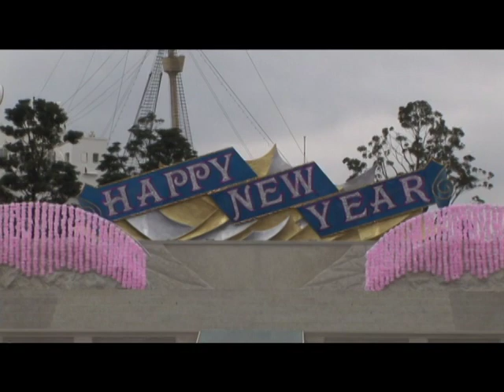NEW YORK OSHOGATSU FESTIVAL 2006 20061.1 TDS/東京ディズニーシー/Tokyo DisneySea y_0769KT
もう観られないパレ＆ショーです。　もしよろしければ、チャンネルの登録をお願い致します。

y_0769KT